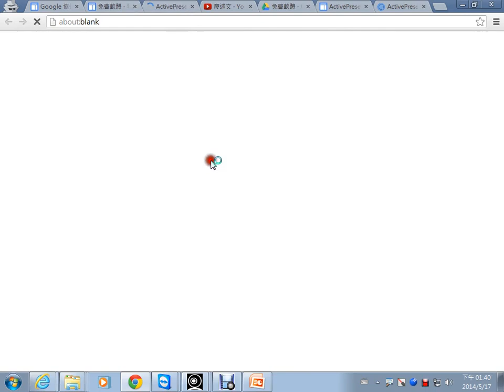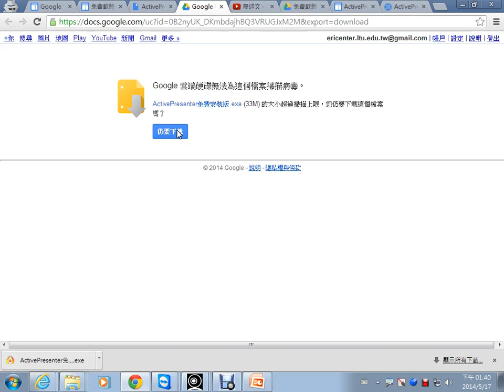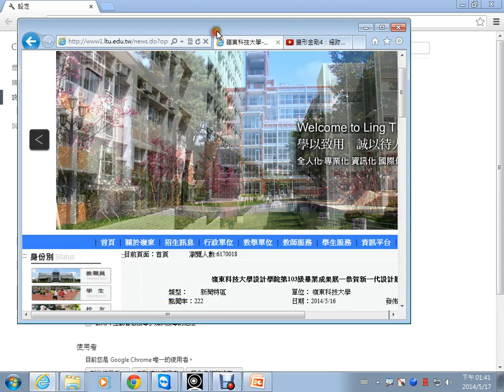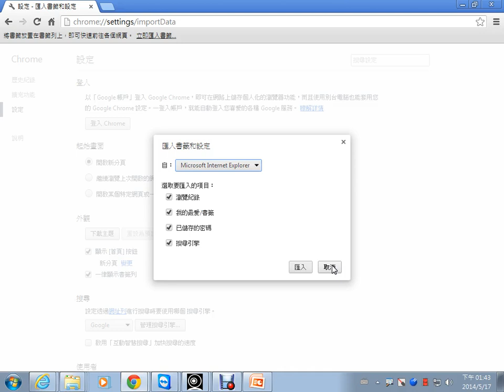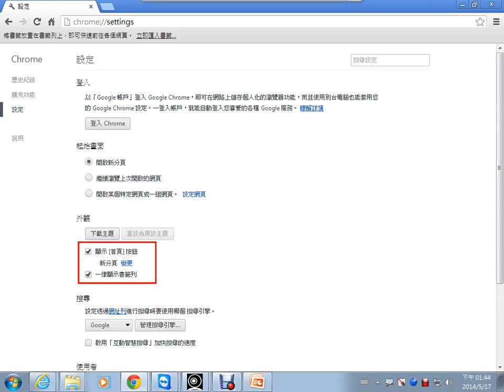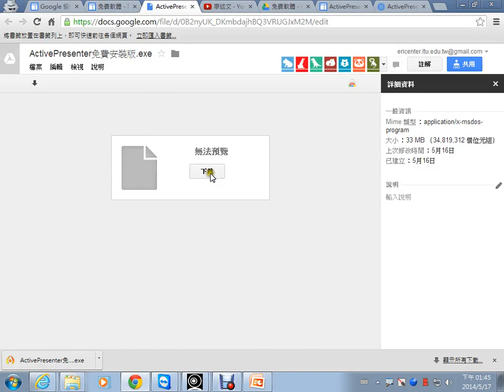07Google Chrome瀏覽器的使用